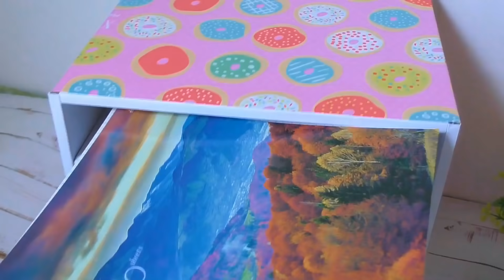3 simple ideas diy organizers for storage things from cardboard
Today we will make 3 simple ideas for organizers and boxing for storing things

Materials:
- thick cardboard
- wrapping paper
- cotton fabric
- color cardboard
- universal glue
- hot glue
- white paper A4